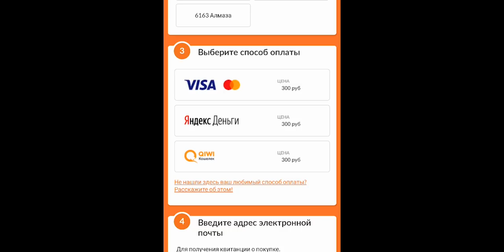ЛЕТНЕЕ ОБНОВЛЕНИЕ ПРЕДМЕТОВ! MLBB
ЛЕТНЕЕ ОБНОВЛЕНИЕ ПРЕДМЕТОВ! Mobile Legends